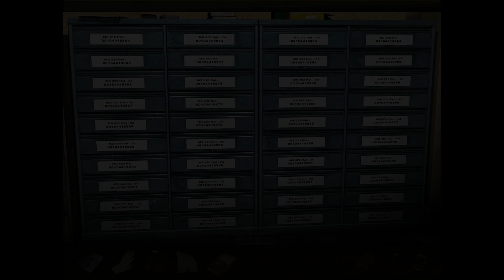Geheimakte FBI - Die Kunst des Mordens (Folge 12) [Deutsch]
Art of Murder - FBI Confidential
Folge 12
Eine blutige Spur durchzieht New York: Ein Serienmörder versetzt die Millionenmetropole seit Tagen in Angst und Schrecken. Die Polizei tappt im Dunkeln und jagt ein Phantom, denn der Killer hinterlässt keine Spuren – nur südamerikanische Artefakte als Unterschrift.